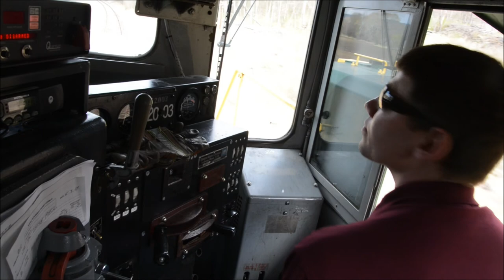R&N Vosburg Flyer Duryea to Vosburg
The Vosburg Flyer, an excursion sponsored by the Lackawanna & Wyoming Valley Chapter NRHS on the Reading & Northern, covered freight-only former Lehigh Valley Railroad trackage from Pittston to Vosburg, Pa., and return; Pittston to Tannery, Pa. and return; and Pittston to Taylor yard and return on the former Lackawanna Railroad Bloomsburg Branch. This video begins in Duryea on the former Lackawanna Bloomsburg Branch and covers the trip to Vosburg. (Shot with a Nikon D800.)